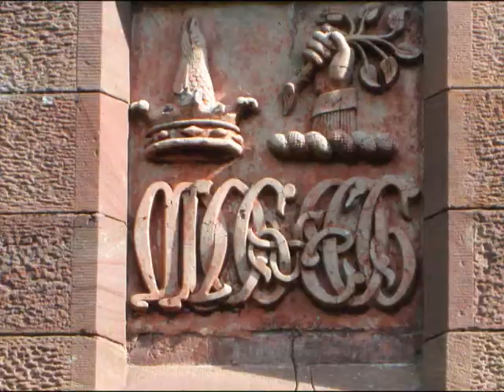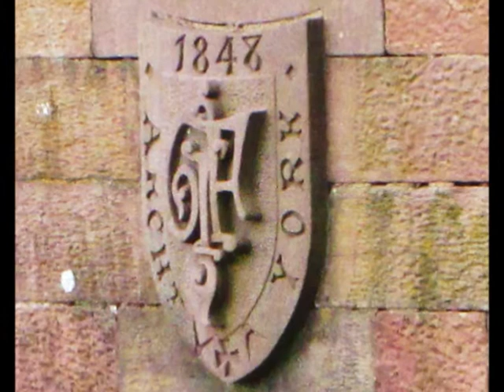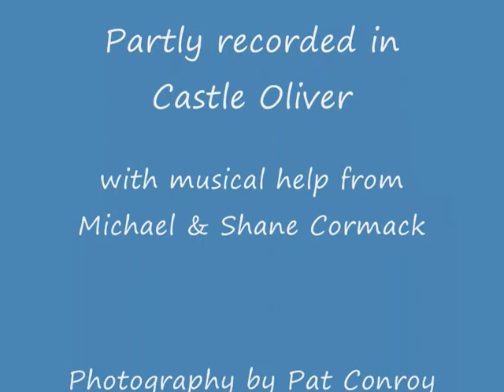The Ballad of Castle Oliver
An original ballad with true facts detailing the history of Castle Oliver, Ardpatrick, Co.Limerick, Ireland. Illustrated with beautiful images taken by Pat Conroy and Fran Stone.